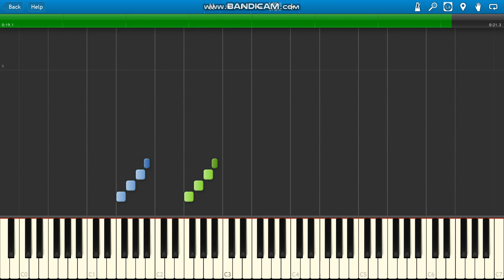The Addams Family Organ Theme Song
The Addams Family (Make Yourself at Home) (2019) (Organ Scene) piano.